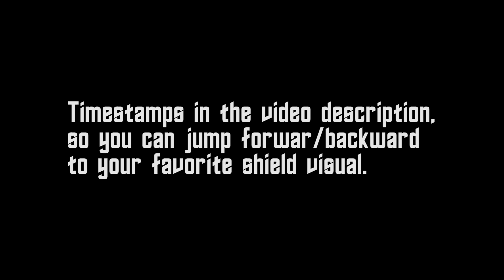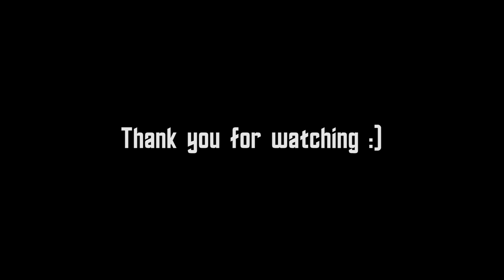Game Visuals, Legendary Miracle Worker Multi-Mission Science Vessel – Star Trek Online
Legendary Miracle Worker Multi-Mission Science Vessel, game ship visuals timestamps:
00:00:21 - Original(no shield visuals)
00:00:00 - Adapted K.H.G. Resilient Shield(KDF)
00:00:49 - Adapted M.A.C.O. Covariant Shield
00:01:17 - Aegis Covariant Shield
00:00:00 - Aegis Covariant Shield(KDF)
00:01:45 - Assimilated Regenerative Shield
00:02:13 - Bajor Defense Covariant Shield
00:02:41 - Baseball Vanity Shield - Bozeman Titans
00:03:08 - Baseball Vanity Shield - Caitian Claws
00:03:36 - Baseball Vanity Shield - Deep Space Niners
00:04:04 - Baseball Vanity Shield - Denebian Slime Devils
00:04:32 - Baseball Vanity Shield - Ferenginar Liquidators
00:04:59 - Baseball Vanity Shield - Vulcan Logicians
00:05:27 - Borg Vanity Shield
00:05:55 - Competitive Wargames Vanity Shield
00:06:23 - Counter Command Covariant Shield
00:06:50 - Counter Command Vanity Shield
00:07:18 - Delta Alliance Unimatrix Shield
00:07:46 - Delta Alliance Vanity Shield
00:08:14 - Dielectric Oscillation Resilient Shields
00:08:42 - Discovery Legends Vanity Shield
00:09:09 - Discovery Vanity Shield
00:09:37 - Dyson Joint Command Vanity Shield
00:10:05 - Dyson Regenerative Shield
00:10:33 - Emperor's Vanity Shield
00:11:00 - Fek'Ihri Vanity Shield
00:11:28 - Ferengi Vanity Shield
00:11:56 - Gamma Synergistic Resilient Shield
00:12:24 - Gamma Task Force Vanity Shield
00:12:52 - Hur'q Vanity Shield
00:13:19 - Iconian Resistance Resilient Shield
00:13:47 - Iconian Resistance Vanity Shield
00:14:15 - Jem'Hadar Resilient Shields
00:14:43 - Kelvin Divergence Vanity Shield
00:15:11 - Lukari Restoration Initiative Regenerative Shield
00:15:39 - Lukari Restoration Initiative Vanity Shield
00:16:07 - New Romulus Reman Vanity Shield
00:16:34 - Nukara Crystalline Resilient Shields
00:17:02 - Nukara Strikeforce Vanity Shield
00:17:30 - Omega Force Shield
00:17:58 - Omega Force Vanity Shield
00:18:26 - Pink Vanity Shield
00:18:53 - Prevailing Innervated Resilient Shield
00:19:21 - Reman Advanced Prototype Covariant Shield
00:19:49 - Romulan Advanced Prototype Covariant Shield
00:20:17 - Section 31 Vanity Shield
00:20:45 - Temporal Defense Initiative Regenerative Shield
00:21:12 - Temporal Defense Initiative Vanity Shield
00:21:40 - Terran Task Force Covariant Shield
00:22:08 - Terran Task Force Vanity Shield
00:22:36 - Tilly's Review Pending Modified Shield
00:23:04 - Tzenkethi Vanity Shield

The Legendary Temporal Operative Science Vessel makes the leap from the past to the future and back again. Using recently declassified mycelial technology and incorporating modifications made to the Crossfield class U.S.S. Discovery by Ensign Tilly, Lieutenant Stamets and Commander Reno, the Legendary Temporal Operative Science Vessel is equipped with a Molecular Reconstruction Array, the Mycelium Ambush and Weaponized Helical Torsion consoles, Sensor Analysis, and Subsystem targeting. The Legendary Temporal Operative Science Vessel is equipped to face any challenge from any universe at any point in history, past, present or future.

The Legendary Temporal Operative Science Vessel includes a brand-new visual variant: the Glenn Class Science Vessel. This new visual variant represents a brand new 25th-Century design inspired by the Crossfield class.
In addition to the brand-new parts, the Legendary Temporal Operative Science Vessel includes all of the following starship visual variants:
Glenn, Crossfield, Mirror Crossfield

Songs used in the video:
The Sky - Hallmore
Hordes - Jo Wandrini
Rivals - Hallmore
Ride or Die (Instrumental Version) - waykap
I'm Right Next to You (Instrumental Version) - Gamma Skies
Be Your Company (Instrumental Version) - Aiyo
Astral Projection (Extended Version) - Hallmore
Harmony - Hallman
(Please Note: these songs have copyright, you can not used them with monitizations)